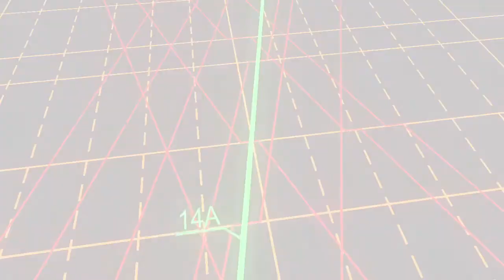Densha De D Burning Stage - Bonus Manga - Densha De D 5 Increase (ENG SUB)